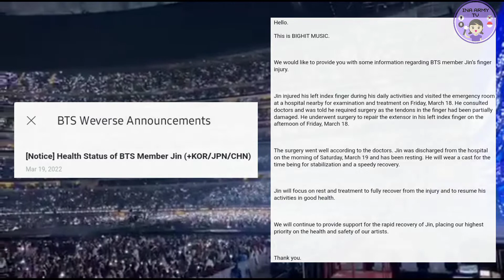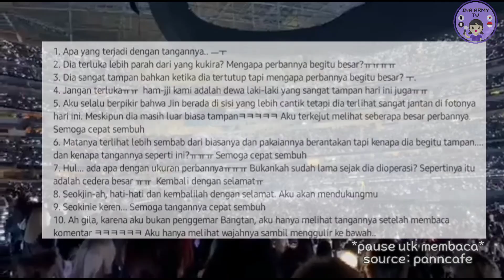Tangan BTS JIN Terlihat di Perban Saat di Bandara, Netizen Korea Ungkapkan Kekhawatiran Mereka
Semoga jari Jin cepet pulih ya~

-Owner Contact-
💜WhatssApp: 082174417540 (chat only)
💜Instagram Resmi INA ARMY TV: inaarmytv

Instagram Media Partner:
💜Online Shop Khusus BTS: btsspecialshop_
💜Online Shop Khusus BT21: bt21specialshop
💜Online Shop KPOP: kpopstore.indonesia